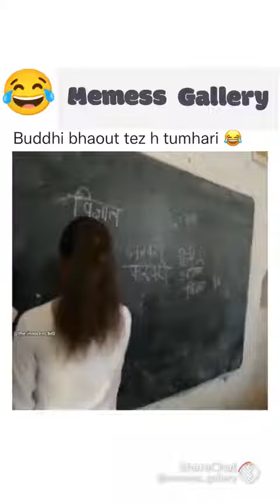oo bhai moj kardi 🤣🤣🤣 teacher ne please subscribe and like share comments 🙏🏻🙏🏻